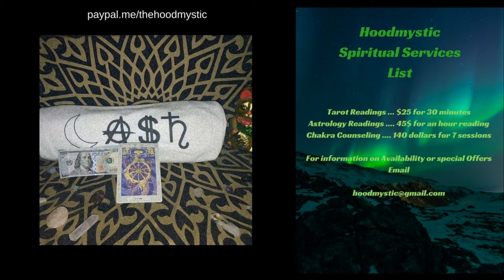March 2018 Horoscope -- ARIES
Horoscope Reading for the Month of March for Sun, Moon and Rising Sign of Aries.

Aries -- Time to draw on all of your resources & enjoying the moment.  Things won't always be this good so take time to enjoy the moment.  Once you reach your goals then there comes a time when we start to plan new things or watch what we've accomplished diminish.  But for now, Enjoy it and Life is for living Aries.  Take some time to recognize all the things that help you exist, all the coexisting parts working together.  where are you in this scenario?